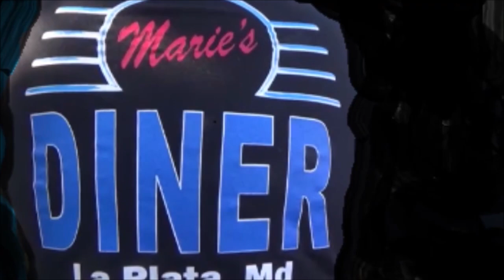Muscle Car Pick of the Day 1968 Camaro Blown Pro Street Car Dreamgoatinc Hot Rod Custom Car Video